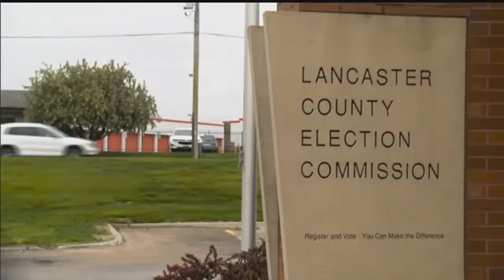Election Commissioner expects high voter turnout